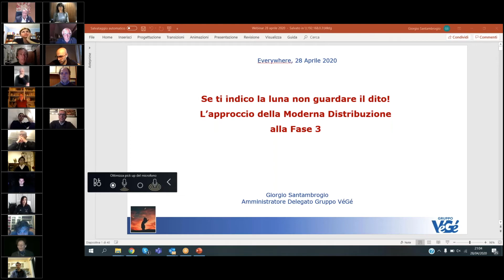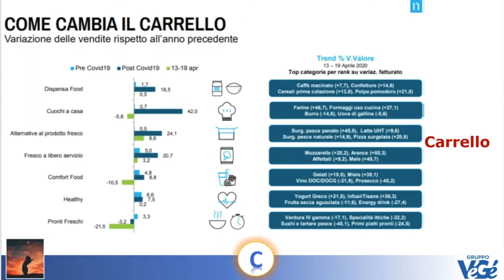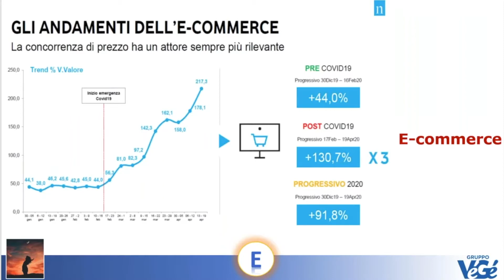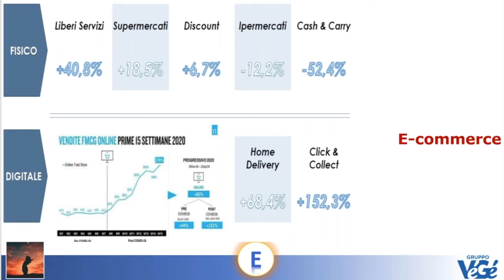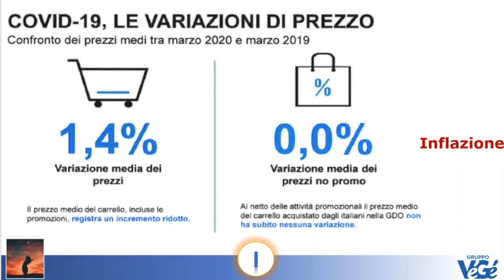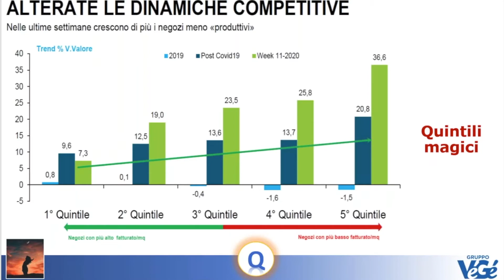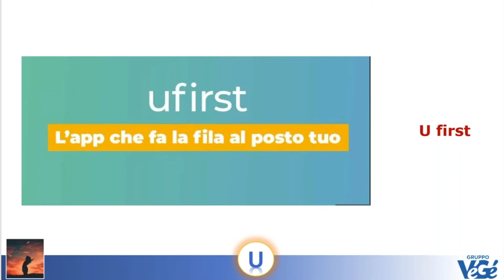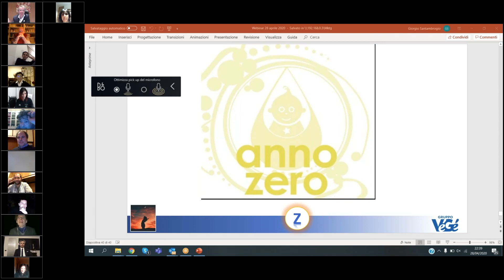Se ti indico la luna non guardare il dito! L'approccio della Moderna Distribuzione alla fase 3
Webinar tenuto da Giorgio Santambrogio, AD Gruppo VéGé e Presidente ADM, il 28 aprile 2020.